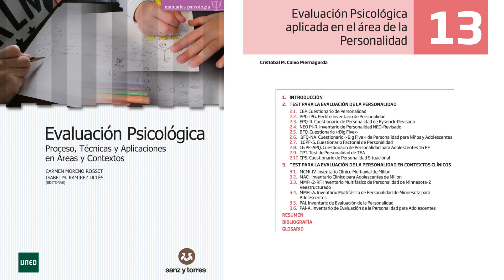Evaluación Psicológica UNED - Tema 13, Parte 1